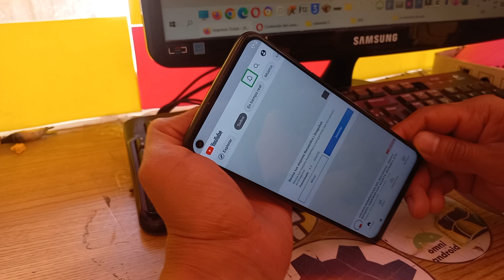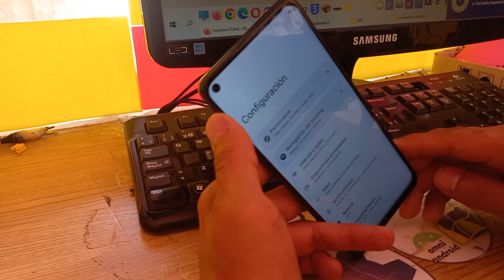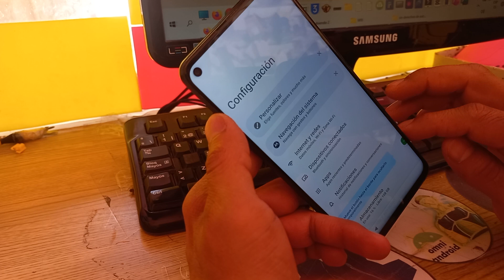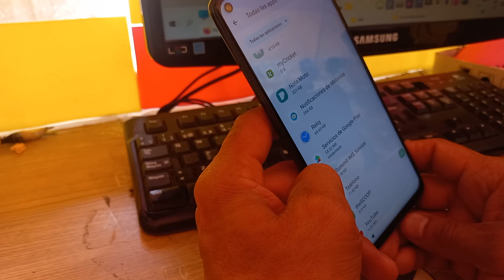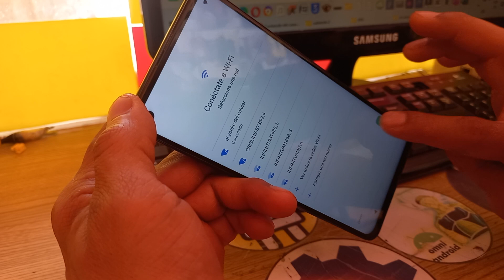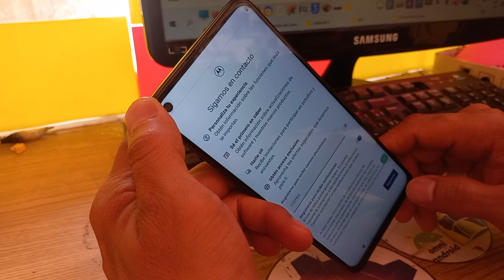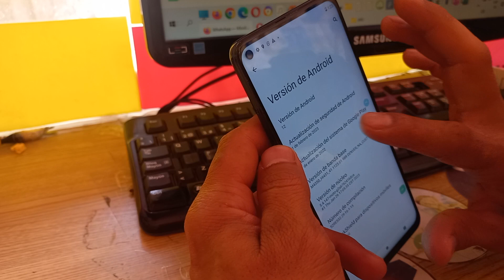quitar cuenta google Motorola Moto g51 5G nueva seguridad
usuario: @jejou